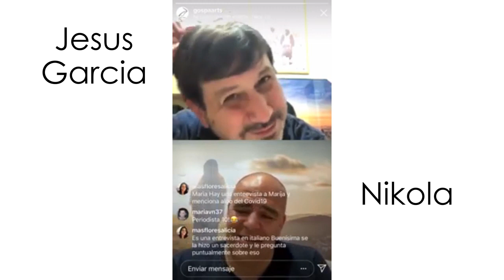Entrevista de Jesús García a NIKOLA DJUKIC | Red Gospa | Medjugorje | 24.04.2020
Jesús García entrevista a Nikola Djukic, vía Instagram, cofundador de Red Gospa y organizador de peregrinaciones a Medjugorje. Más Información 👇.

Nikola tiene una gran trayectoria en viajes y peregrinaciones a Medjugorje, viviendo un testimonio de vida, respecto a las apariciones de la Virgen de Medjugorje y ha podido conversar de primera mano con los videntes de Medjugorje, así como vivir los acontecimientos de Medjugorje en primera persona.